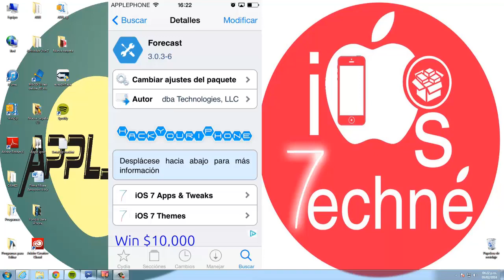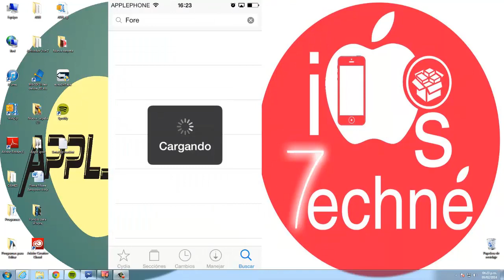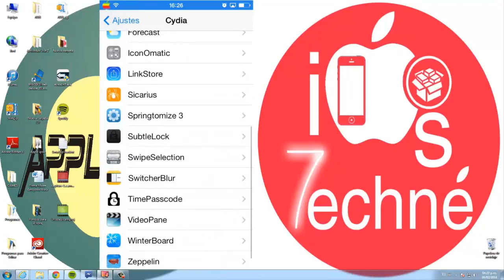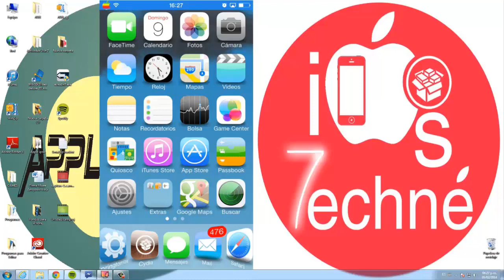Forecast And SubtleLock (iOS7) Tweaks de Cydia iOS 7 [Personaliza tu LockSreen con el Clima Actual]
Hola amigos de youtube el dia de hoy les traigo dos tweaks excelentes para poder modificar la Pantalla de bloqueo, los Tweaks Son Forecast y SubtleLock (iOS7) estos dos tweaks los tenemos totalmente gratis en la repo de hackyoriphone.

Como podran ver en el video el primer tweak nos pone de fondo de pantalla el clima de donde nos encontremos y tambien las predicciones para los proximos dias, mientras que el otro tweak nos limpia la pantalla de bloqueo, ordenando la hora en la parte superior izquierda y la fecha en la parte superior derecha, tambien permitiendonos ocultar la barra de desbloqueo.

Como ven dos excelentes tweaks que puede ir de la mano para mejorar el fondo de pantalla ^^

SI LES GUSTO EL VIDEO NO SE OLVIDEN DE COMPARTIRLO Y DARLE LIKE EN LA MANITO ARRIBA, MUCHAS GRACIAS ^^